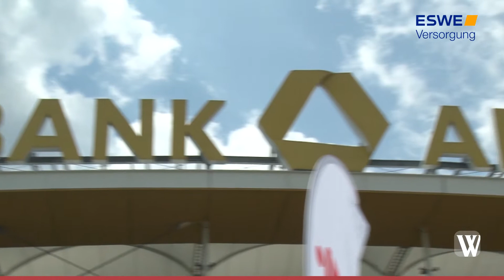Viele Ausfälle bei Eintracht Frankfurt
Eintracht Frankfurt ist am Wochenende bei Bayern München zu Gast. Und ausgerechnet jetzt muss das Team von Trainer Niko Kovac zahlreiche Ausfällen verkraften.